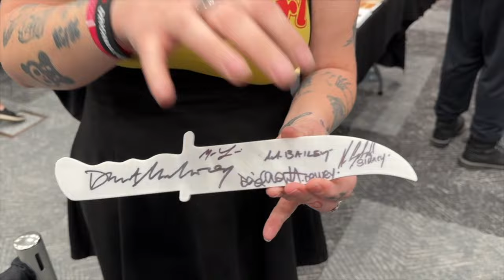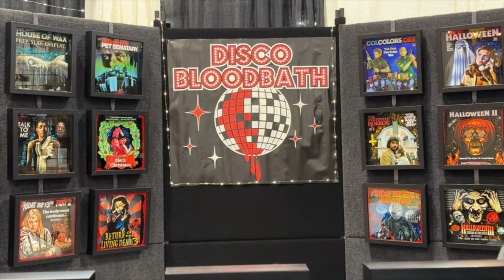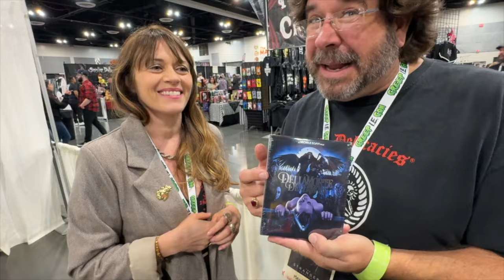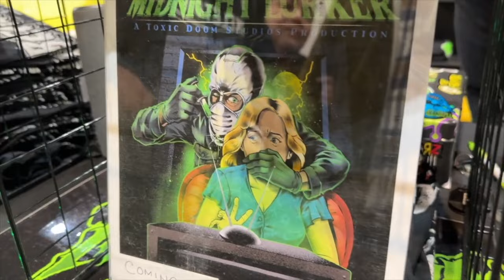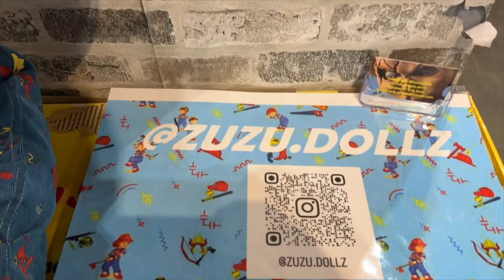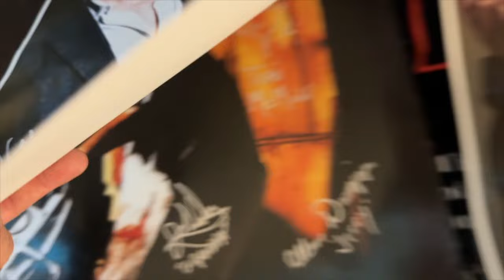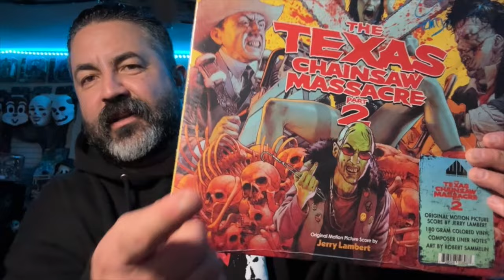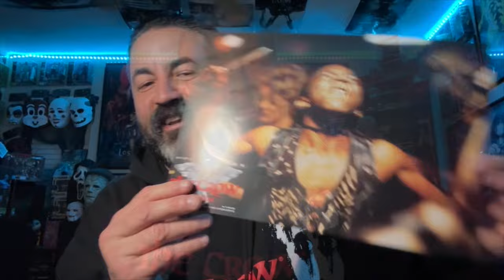Creep I.E. Con 2024 Day 2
Day 2 of Creep I.E. Con!! More celebrities more vendors and more interviews!! Severin films booth had the wonderful Fabiana Formica signing and meeting fans all weekend. We were extremely happy to get an interview with her celebrating the 30th anniversary of Cemetery man aka Dellamorte Dellamore! I hope you enjoy day 2 of Creep I.E. Con!

@fabiana_formica : Instagram